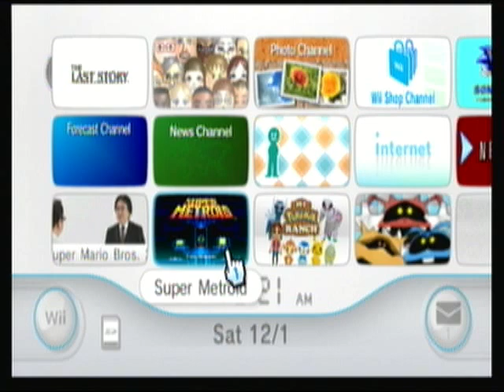Random Video Game Update 3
Random Video Game Update 3 Sorry I couldn't upload it before but here it is.